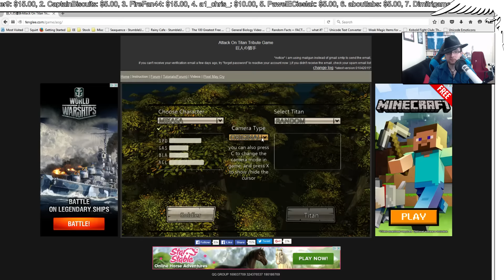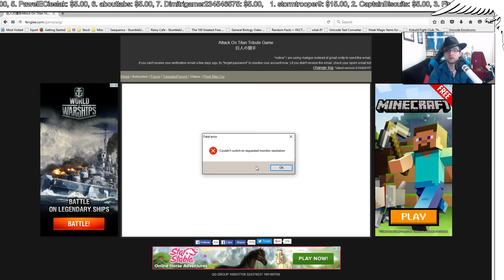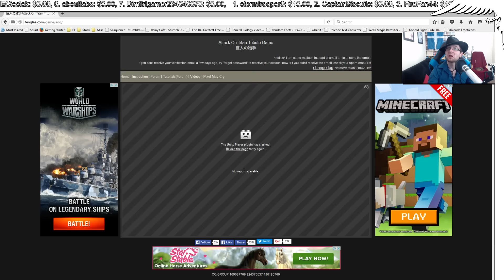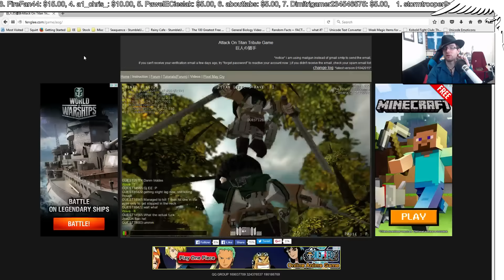Attack on Titan Tribute Game [Jan 16, 2016] - Attack on Titan Tribute Game Let's Stream